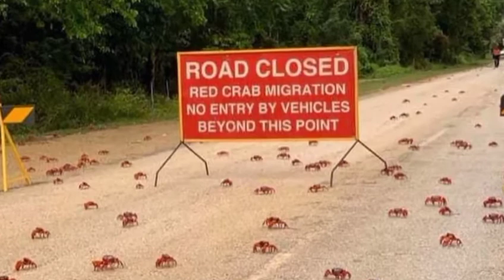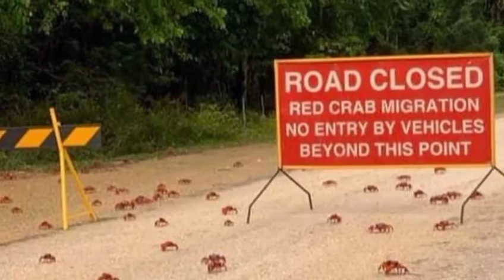Millions of Crab Troops Migrate to Australia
ទ័ពក្ដាមរាប់លានក្បាល ធ្វើចំណាកស្រុកវារពេញផ្លូវ ដល់ថ្នាក់ត្រូវបិទផ្លូវនៅអូស្ត្រាលី

សូមស្វាគមន៍មកកាន់បណ្តាញព័ត៌មានសូមកុំភ្លេចចុះឈ្មោះជាវប៉ុស្តិ៍របស់ខ្ញុំសូមអរគុណ!

@Media News

សូមអរគុណយ៉ាងជ្រាវជ្រៅវ
Thank You So much !